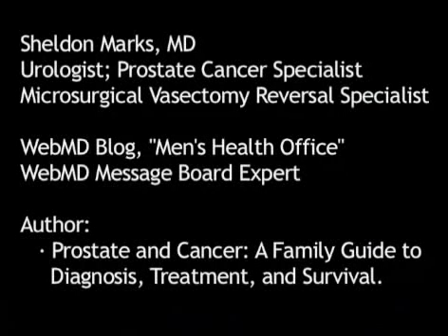Do Penile Enlargement Surgeries Work